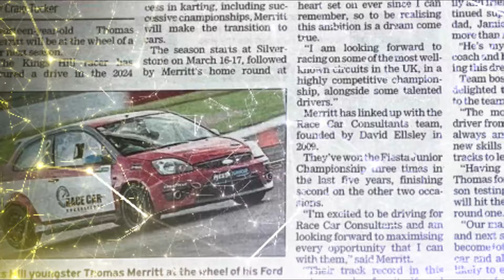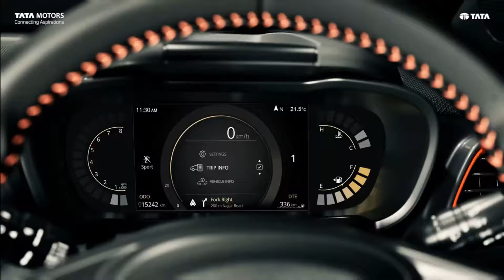Tata Altroz Racer 2024 India's Hottest Hatchback? Specs, Features & Price (Hindi)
Now you can go to our mail to talk to us personally